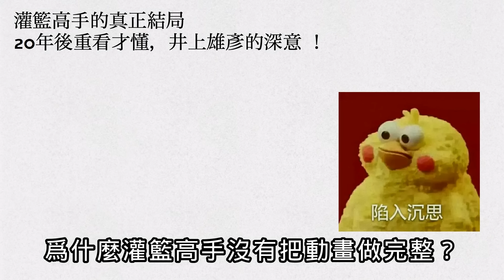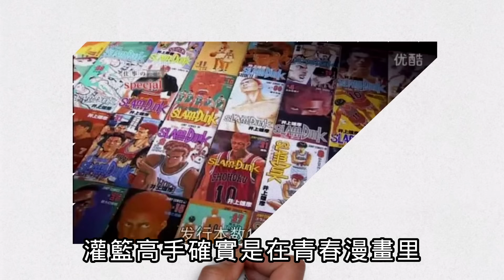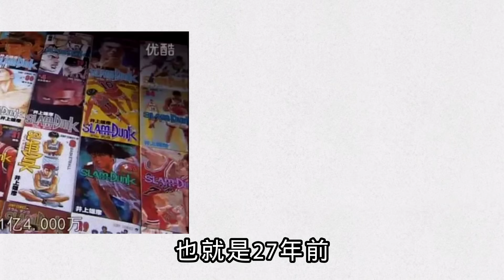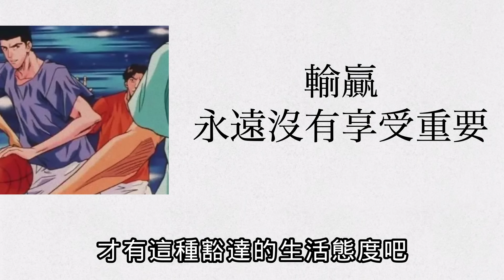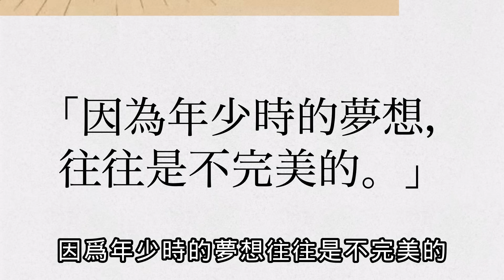《灌籃高手》真正的結局，終於看懂了這部神作！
終於懂了很多當年不懂的劇情，例如為什麼湘北沒拿冠軍？